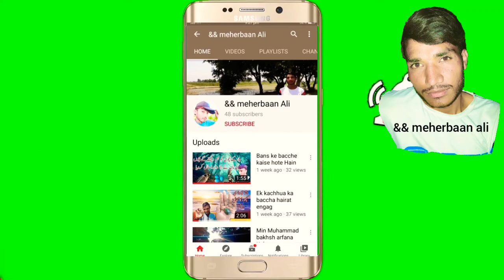Aslam Ali Aslam ki naat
Uski tamam shayari apni hai yah khud likhta hai aur khud Hi jata hai